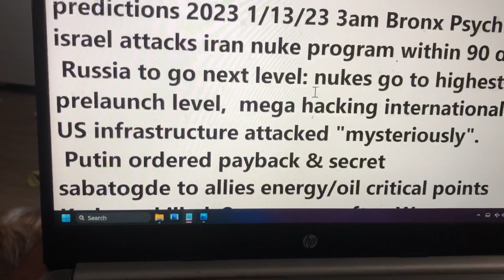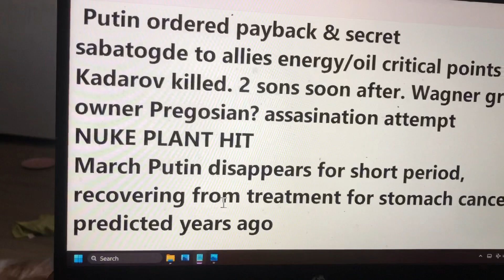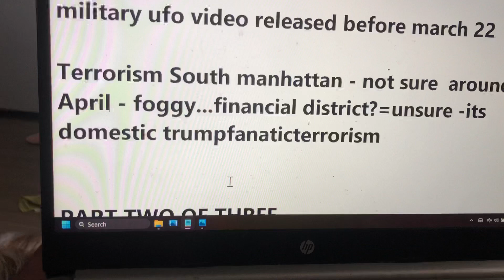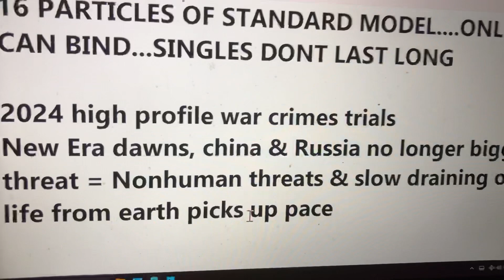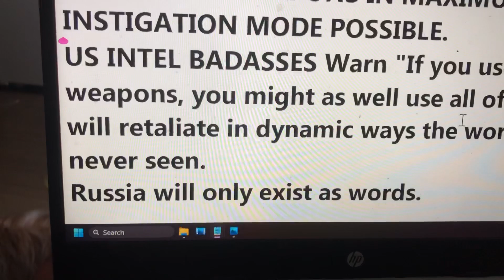SO MANY PREDICTIONS HAVE COME TRUE SO FAR!!